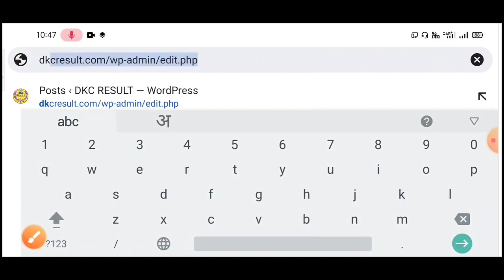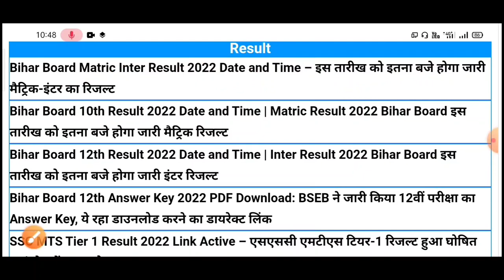मैट्रिक इंटर रिजल्ट का फाइनल डेट घोषित | Bihar Board 10th 12th Result 2022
bihar board intermediate result 2022 kab aayega bseb 12th result 2022 date
bseb 12th result 2022 answer key
bseb 12th result 2022 kab aayega
bihar board result 2022
12th bihar board result 2022 class 12 date